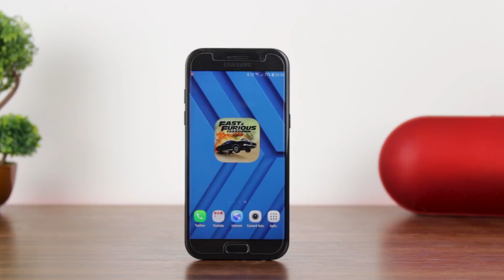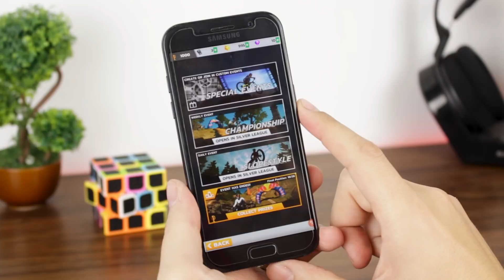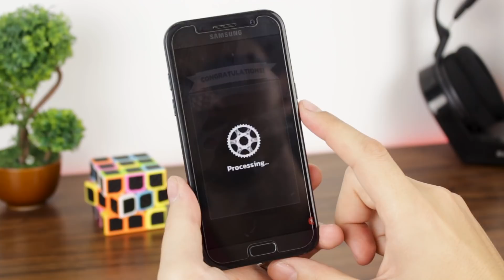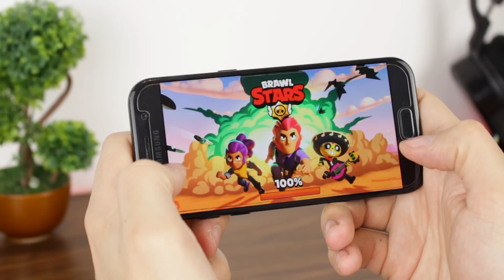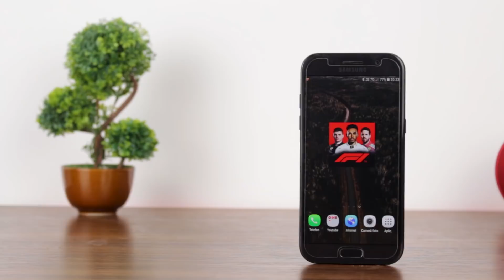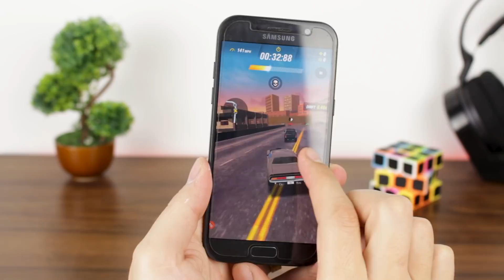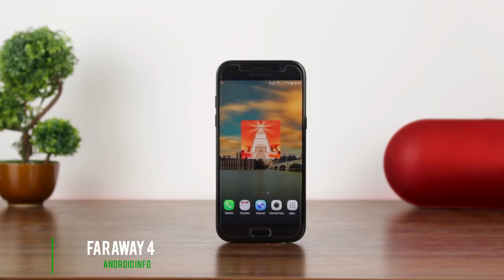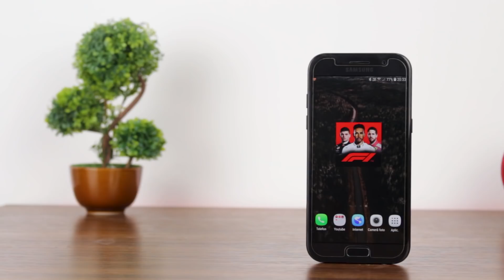Ultimile JOCURI noi pe anul 2018 ! TOP CELE MAI NOI JOCURI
Iata ca am ajuns la sfarsit de an, cu ultimile jocuri noi lansate pe canalul Android INFO. Acestea sunt din categorii de curse cu masini, puzzle, strategie, actiune si lista continua.

Aceste jocuri prezentate in acest video, sunt gratuite si le puteti descarca direct din link-urile din descriere.